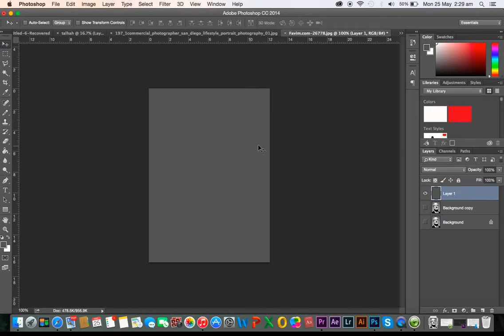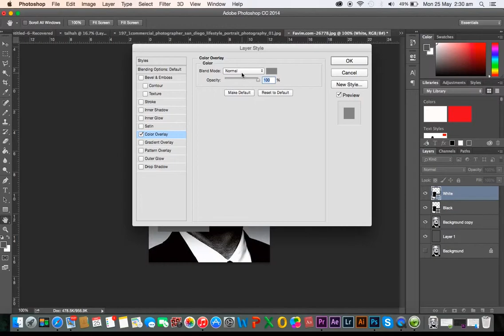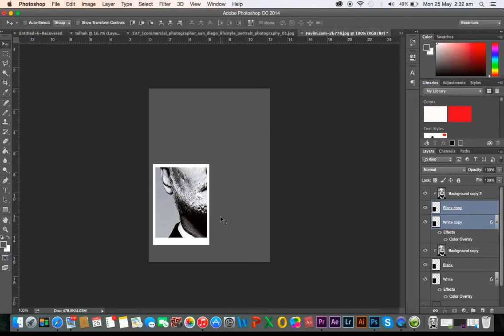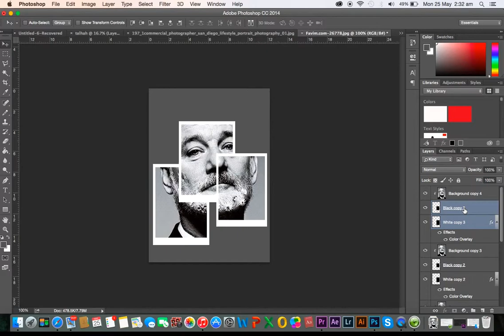Create a Collage Effect using Photoshop!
Hi guys, today's video will teach you how to create a collage effect using Photoshop, after the video you should be able to create some pretty cool images and effects, I hope you enjoy the tutorial and make sure to like and comment to let me know!